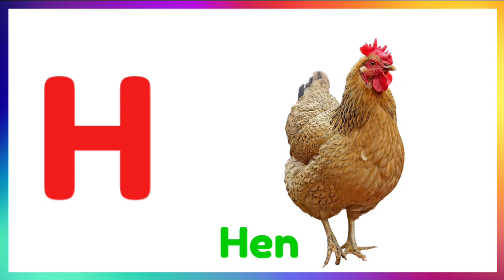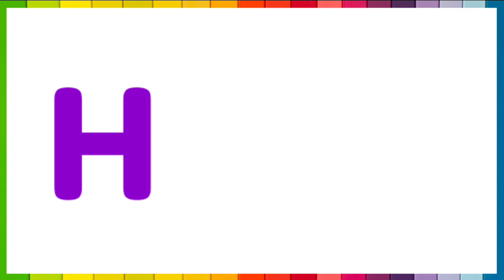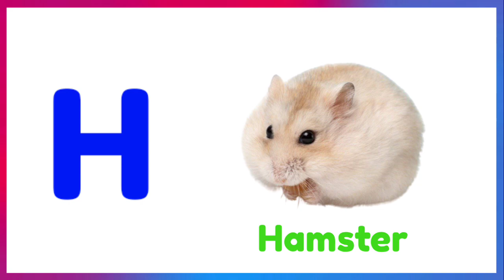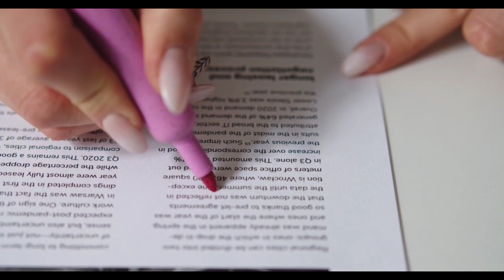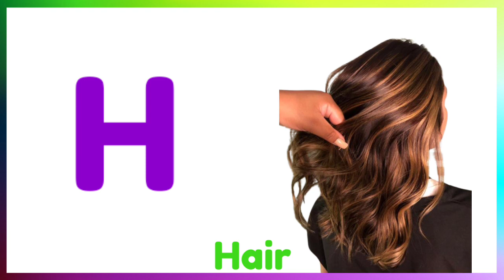Phonics | H Phonics Sound | H Phonics Sound Words | Phonics Song For Kindergarten | Letter H Sound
Learn Phonics Sound For Babies
Initial Phonics sound For Lkg
Phonics Sound for Lkg class
H Phonics Sound Words